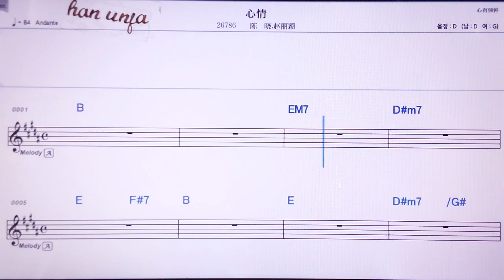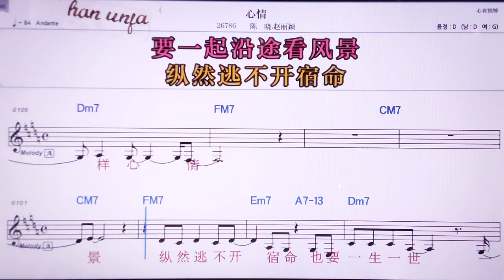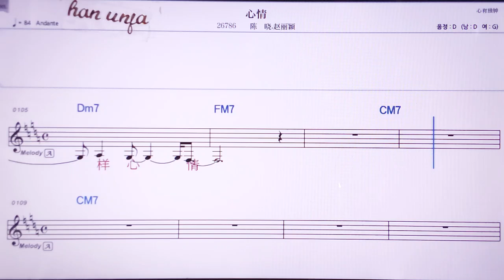💖씬칭/천샤오 짜오리밍 👍MR,노래방, 악보, 코드,Karaoke With Sheet Music